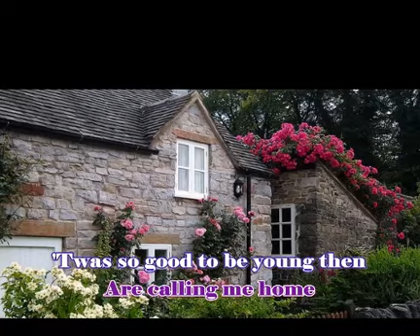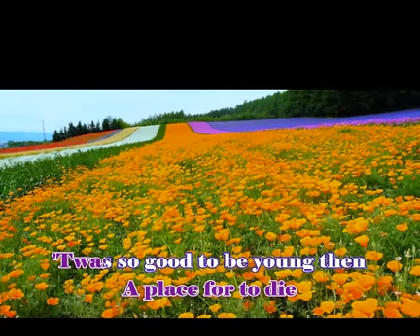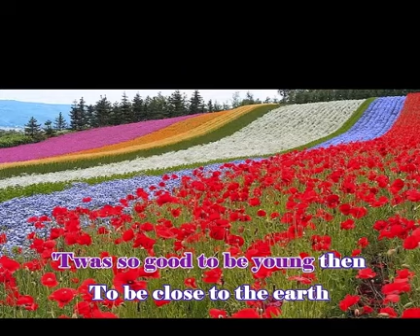THE GREEN LEAVES OF SUMMER SONG BY HARMONI CA KEY D RE